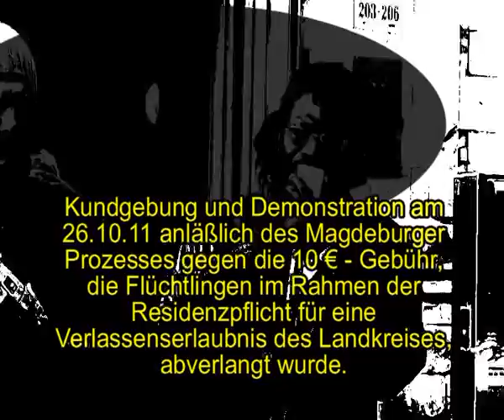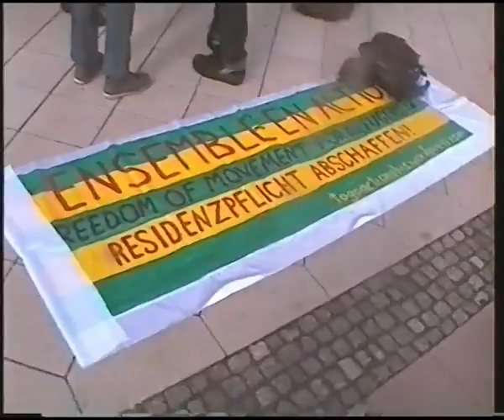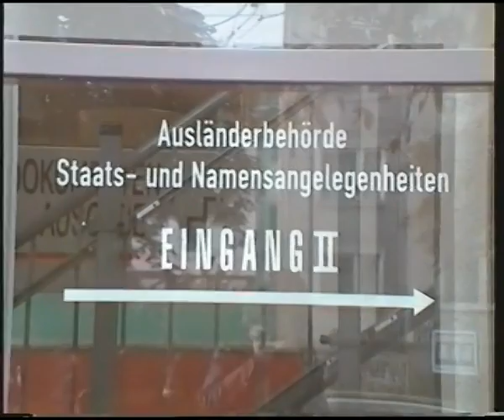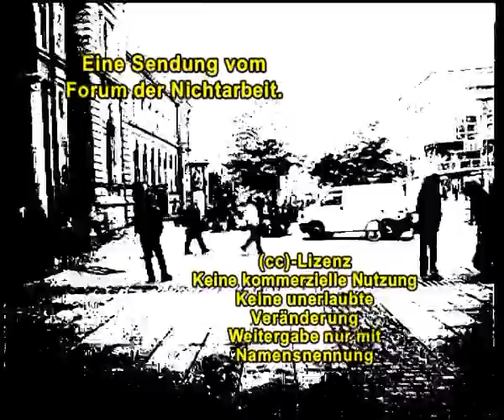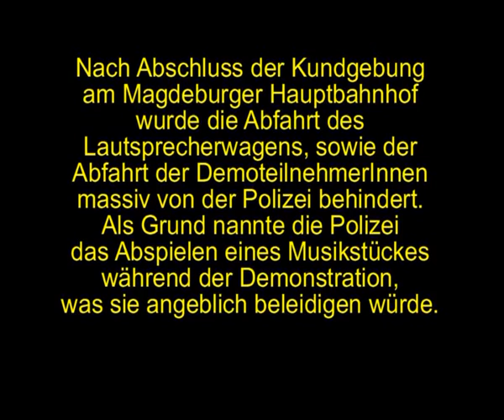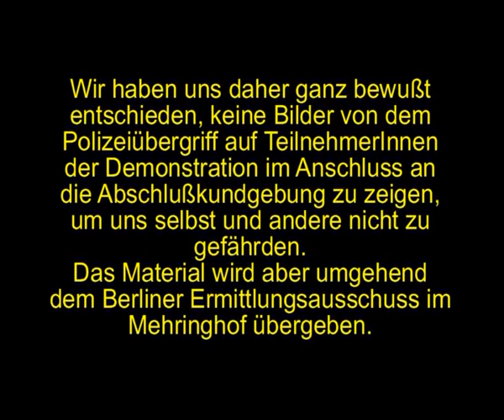Demo gegen Residenzpflicht 26.10.2011 Magdeburg